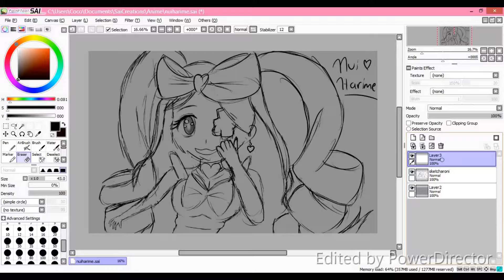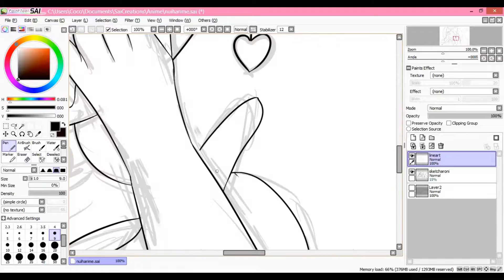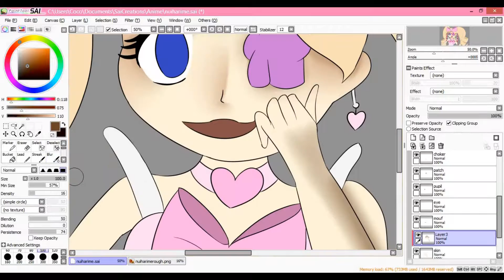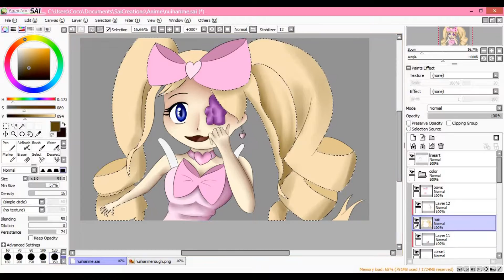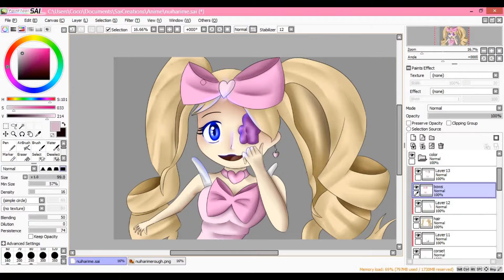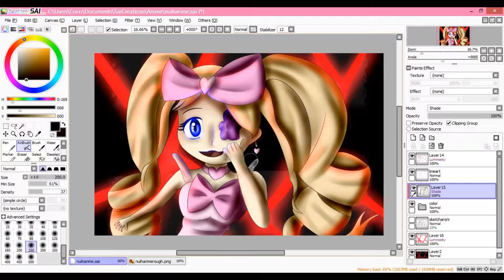Concerns Regarding a Special Somebody (Desc.) | Speed Paint #13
So I accidentally recorded me playing Undertale mid-session, but I included it either way.

Speaking of Camila, there have been some facts and concerns that you should know about regarding her and her animations...
Although not many people watch my videos, it would still be somewhat helpful to mention this.
I'm sure you know that people have been begging her over the next episode of Glitchtale. Unfortunately, those people can't comprehend that Camila is not a robot. She's a living breathing creature like us and she needs to function as one... like us...
One can't simply just create an animation out of thin air. Keep in mind that Camila is trying her very best to please us because she loves doing what she does. Begging her over and over and over for one simple thing will just make her lose the passion for what she loves to do the most. And if that were me, I would hate to lose that passion with so much regret. Same applies for Sr Pelo and what happened with the Undertale Genocide parody animation.

Music used -
(I couldn't find the original soundtrack online, but I included a YouTube video as a replacement)